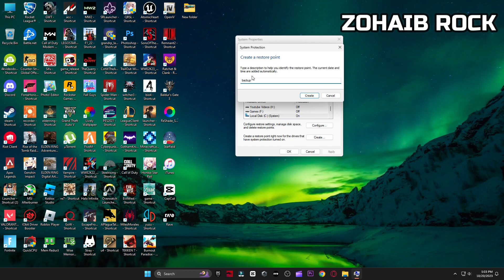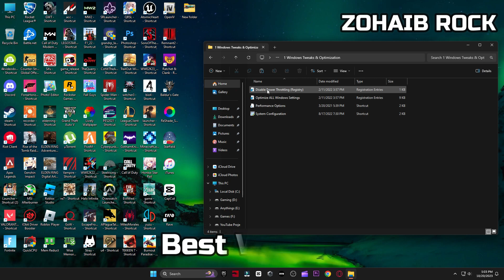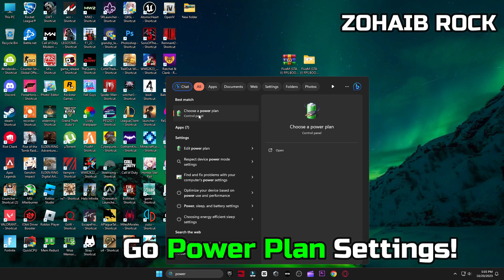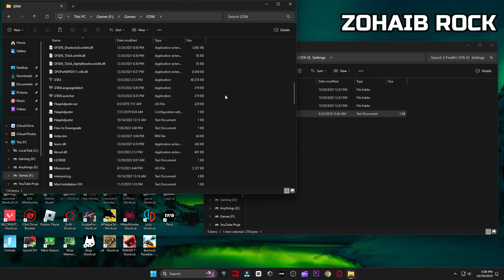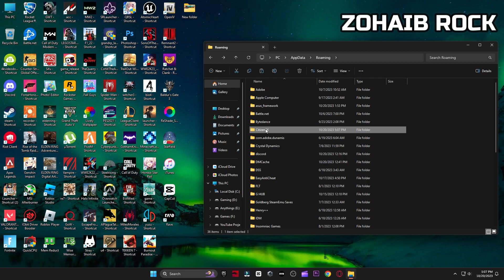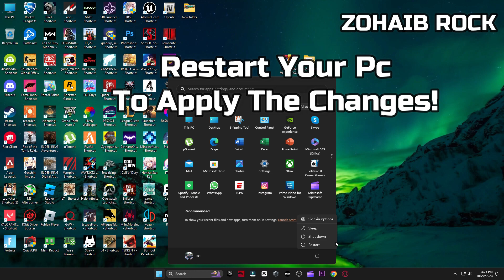FiveM (GTA V) Low End PC Lag & FPS Fix | 60+ FPS On 2GB RAM + Intel HD Graphics | No Graphics Card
📌Download FiveM (GTA V) FPS BOOST FOR LOW END PC PACK Link 🔽

In This Video I Am Going To Show You How To Play FiveM (GTA V) On Low End PC. How To Play FiveM (GTA V) in 2GB RAM, Intel HD Graphics And Without Graphics Card.

▬►𝐆𝐚𝐦𝐢𝐧𝐠 𝐏𝐂 𝐒𝐩𝐞𝐜𝐬:
CPU: Intel Core i9-10900k 3.70GHz
GPU: RTX 3070 8GB
RAM: 48 GB DDR4
Motherboard: ROC STRIX B460-F GAMING
Power Supply: GIGABYTE 80 Plus Gold 750W

▬►Secondary PC Specs:
CPU: Intel Core i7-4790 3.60GHz
GPU: AMD RX 570 4gb
RAM: 16 GB
Motherboard: ASROCK-Z87 PRO 3
Power Supply: EVGA 80 Plus Bronze 850W

COPYRIGHT SECTION